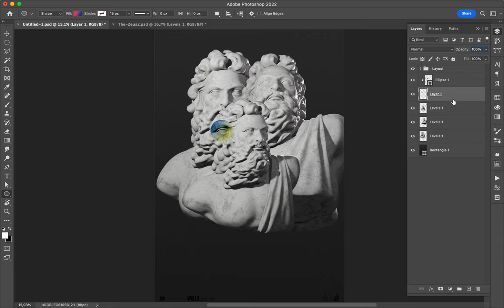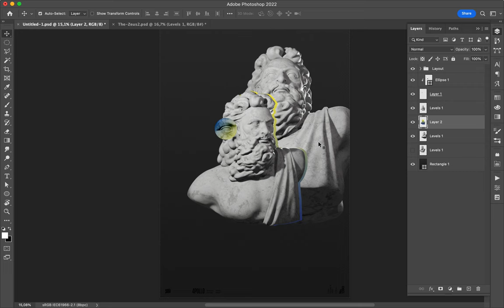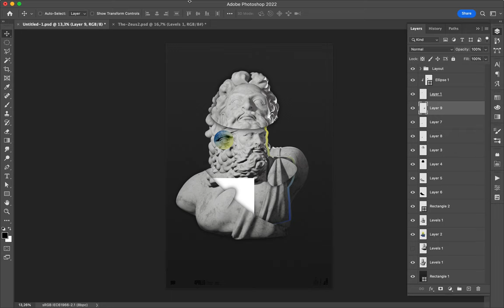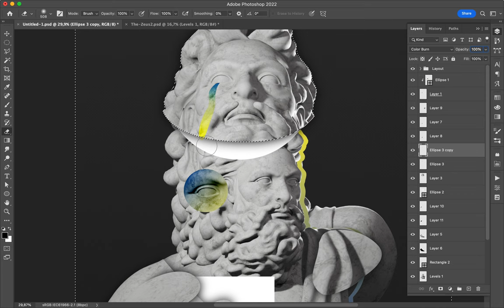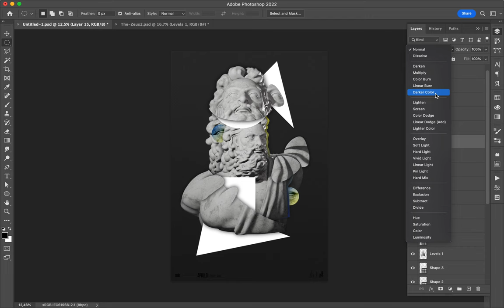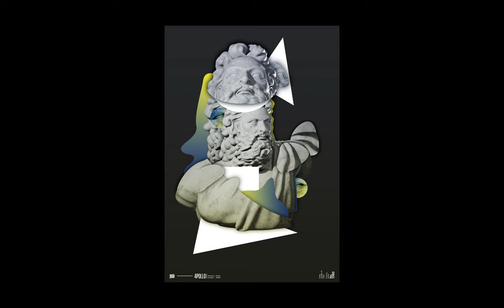Poster Speed Art 1390 Zeus 6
One more!